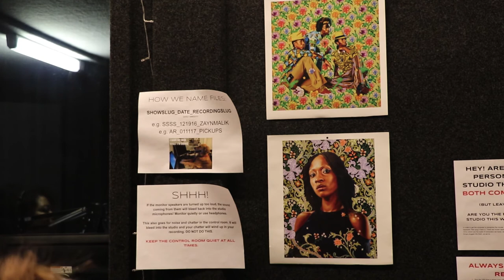Tracy Clayton, BuzzFeed Podcast Host: Another Round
Tracy Clayton shares her journey building a career as a writer, humorist and co-host of BuzzFeed’s award-winning podcast Another Round, including the evolving representation of black women in pop culture, Black Twitter, and her generalized anxiety disorder.

A production of the Interactive Engagement Group
Additional funding provided by the Corporation for Public Broadcasting

Executive Producer: Dan Greenberg
Supervising Producer: Kait Hoehne
Consulting Producer: Erin McIntyre
Producers: Gerry Johnson, Joe Skinner
Editor: Steve Thompson
Videographers: Charlotte Hornsby, Melissa Major, Chie Miyajima, Andrew Robertson, Jackson Segars, Steve Thompson
Audio: Jonathan Berman, Nick Chirumbolo
Graphics & Artwork: Kyle Sweet
Production Assistants: Alessandra Caruso, Molly Miller, Hannah Harris

American Masters Series Executive Producer: Michael Kantor
American Masters Series Supervising Producer Junko Tsunashima
American Masters Series Producer Julie Sacks